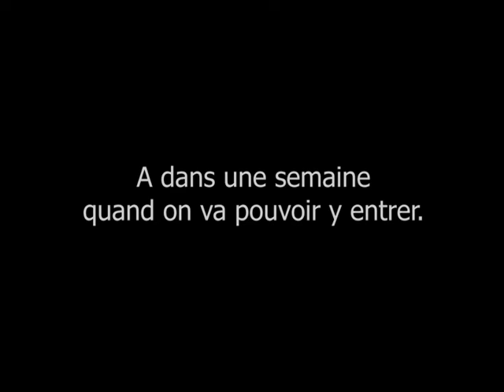DÉCOUVERTE SINDORIA !... Minecraft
Aujourd'hui on essaye d'entrer dans le nouveau serveur de Byslide, Sindoria !
Mais c'est pas gagné...
ATTENTION C'EST DE L'HUMOUR !